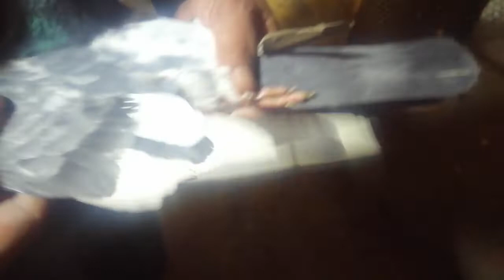Amjad butt SB of Lahore k masar ankh aur chandi ankh k nayab kabuter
امجد بٹ صاحب آف لاہور کے نایاب مسر آنکھ اور چاندی آنکھ کبوتر  واٹس اپ نمبر 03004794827